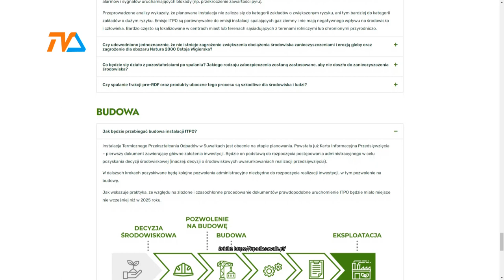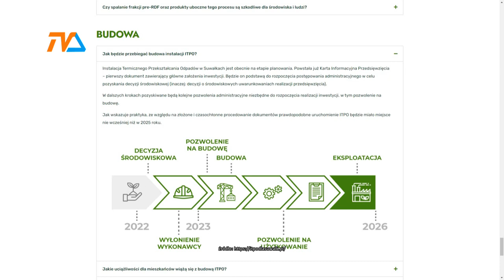Góra kasy na górę śmieci |TVSUWAŁKI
Suwalska spalarnia, jeśli nic nie stanie na przeszkodzie, powinna zafunkcjonować w mieście za około 4 lata. Determinacja samorządu jest ogromna, a korzyści, szczególnie w trudnych energetycznie czasach, zdają się być na wagę złota.